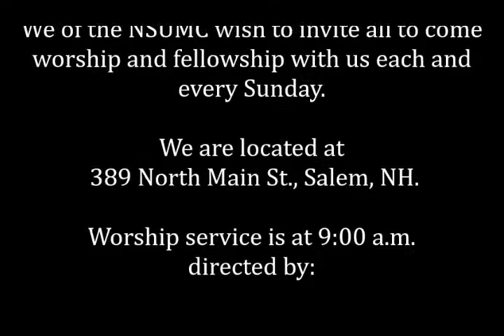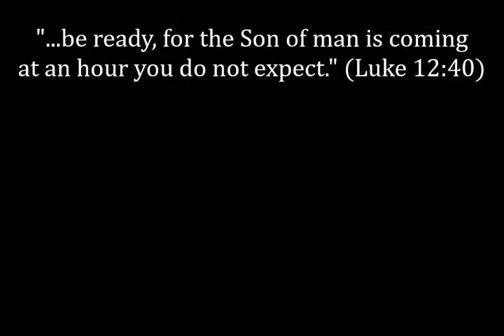NSUMC Sunday Sermon 04 28 19